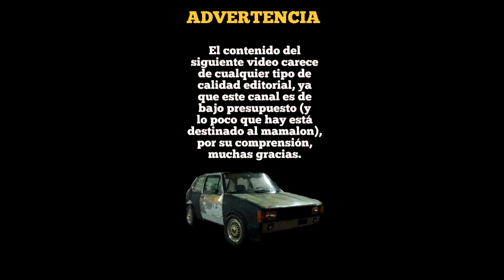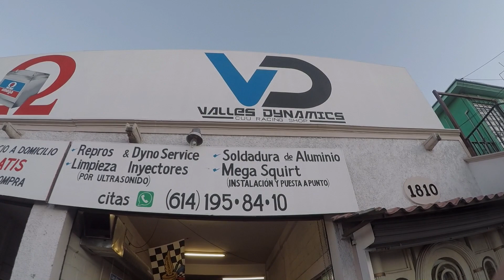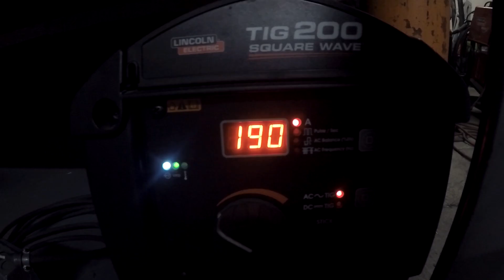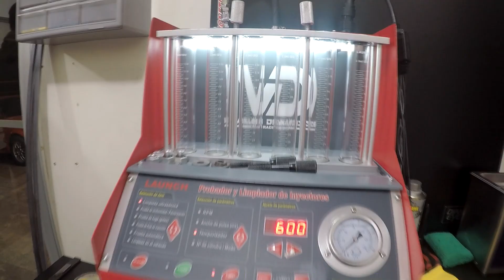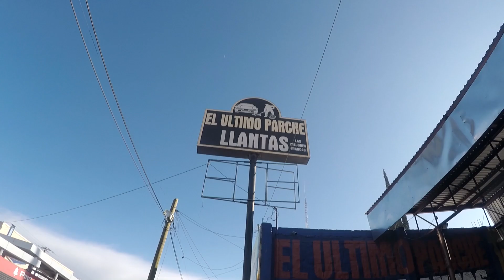Reparación de rin de aluminio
Llevamos el rin a reparar al taller valles dynamics, conocimos su taller y compramos una llanta reconstruida :D